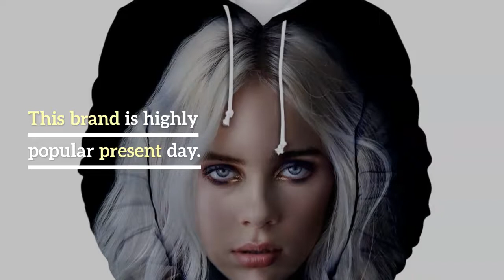Fashion Design Billie Eilish 3D Hoodies Men Women Hoodie Billie Eilish hoody Sweatshirts Autumn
Top 10 Fashion Design Billie Eilish 3D Hoodies Men Women Hoodie Billie Eilish hoody Sweatshirts Autumn Winter Clothing Jackets. For Limited offer about this product and to purchase please